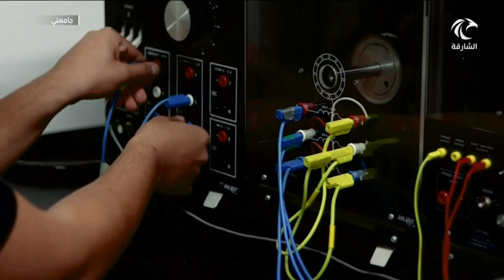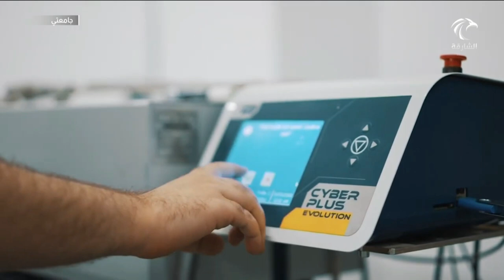Interview by Sharjah TV's "My University" show, with Dr. Fadi Aloul, Dean of College of Engineering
Dr. Fadi Aloul, Dean of College of Engineering, along with Dr. Lotfi Romdhane, Professor and Associate Dean of Graduate Affairs, and Hoor Alansaari, a student in Computer Science and Engineering (CSE) and Emirati Cultural Club President, recently participated in an interview on Sharjah TV's "My University" show.

During the interview, Dr. Aloul discussed the objectives of the College of Engineering (CEN) and the range of programs available to students. He also emphasized the significance of practical programs and their impact on students' post-graduation journeys.